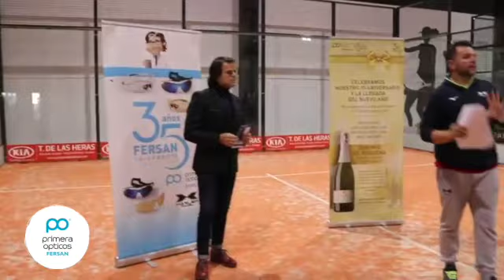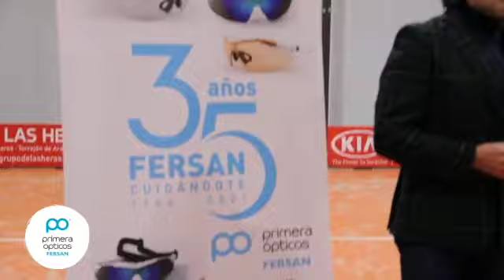Celebramos nuestro 35º aniversario jugando al pádel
El pasado fin de semana estuvimos participando en el torneo de pádel organizado por Harlem Pádel.